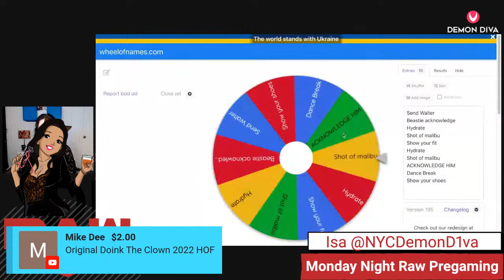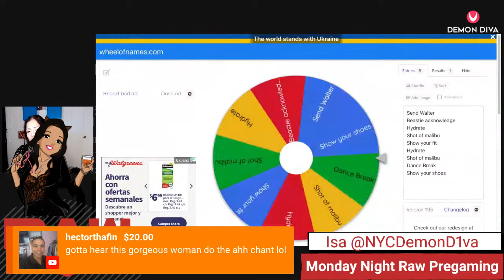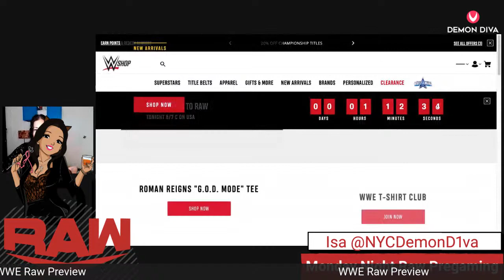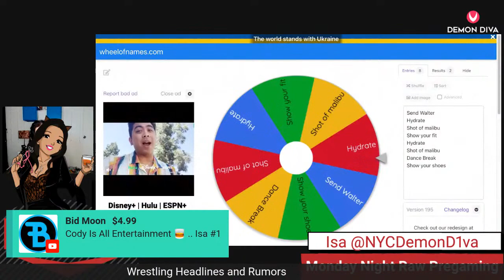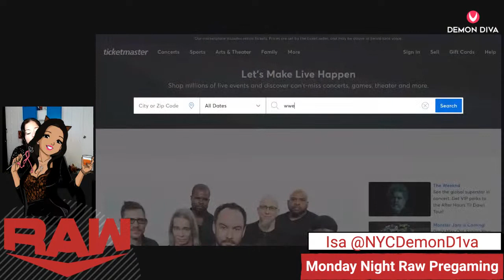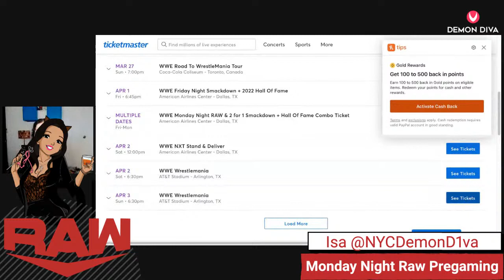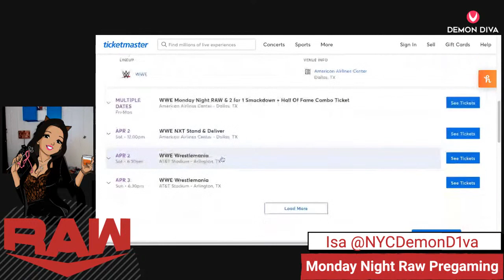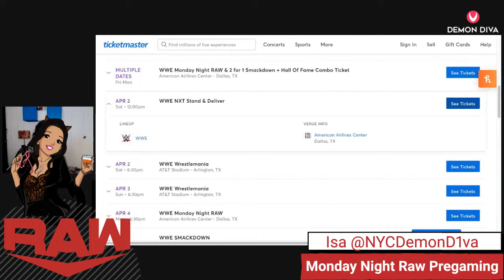Pregaming | Monday Night Raw 3.21.22 Edition | On the road to Wrestlemania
Grab a drink and come hangout with me as I preview tonight's episode of Monday Night Raw, and talk about all the wrestling news and rumors you need to know

Ep. 164

I HAVE MERCH! Check it out here

Check out Body Slam your ears!

Seth Rollins vs Roman Reigns | Universal Title Match @ 2022 Royal Rumble PPV Reaction: